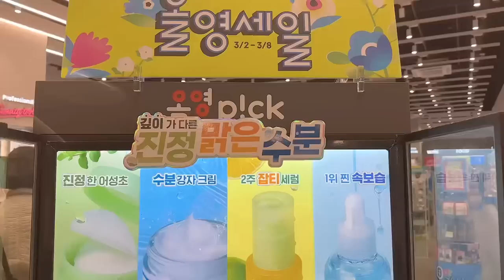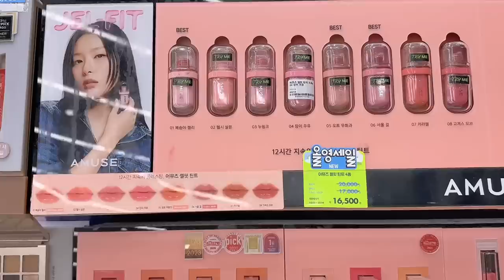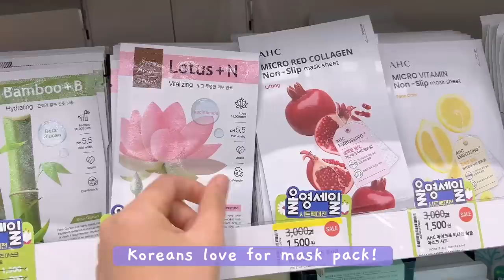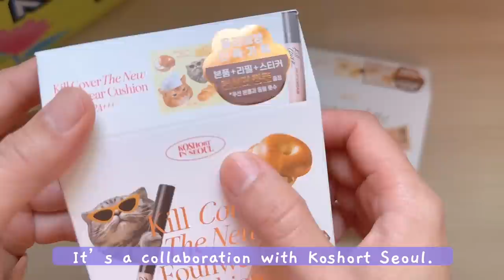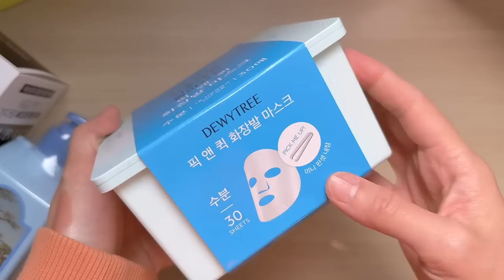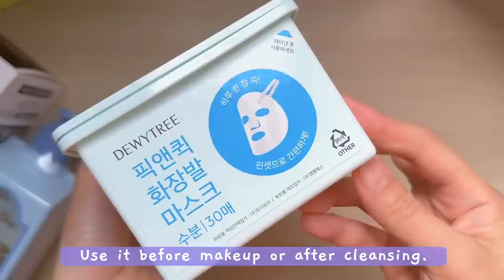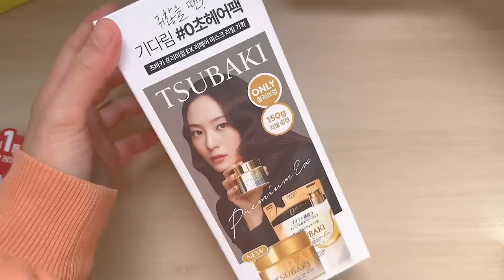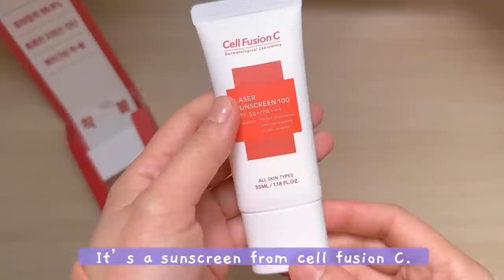shopping in korea vlog 🇰🇷 spring skincare & makeup haul at Oliveyoung 💚 올영세일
come shop with me at Oliveyoung! spring season new korean skincare & makeup haul! let's walk around the store and check out the newest product releases! don't forget to check out my personal best products at the end of the video.